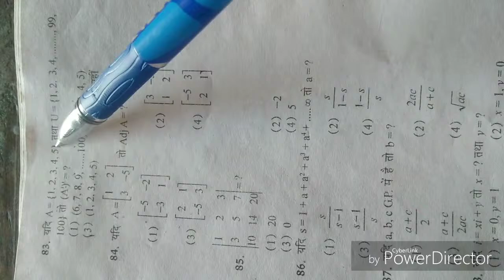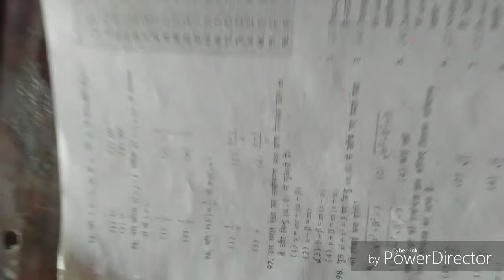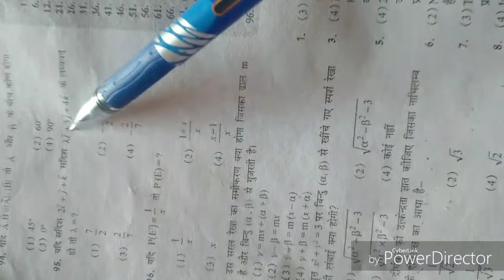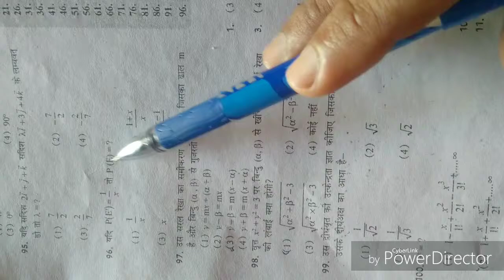Indian Navy SSR-AA-MR Math ( set-6 ) model Practice set by Vikash Sir